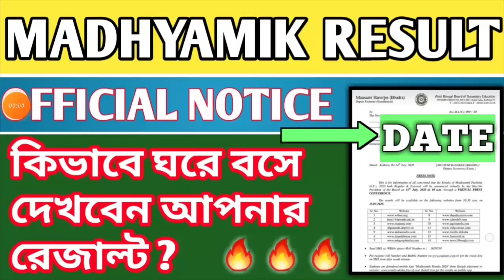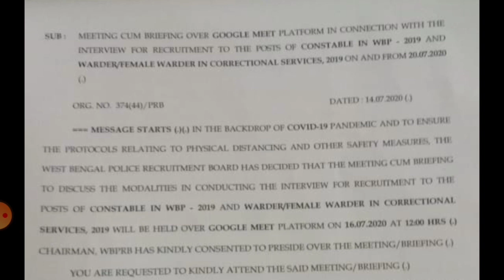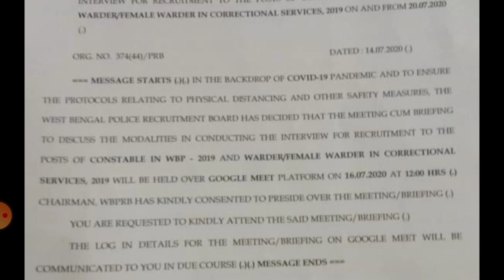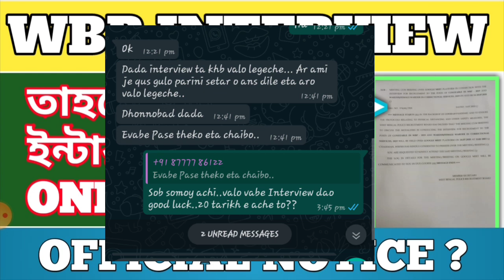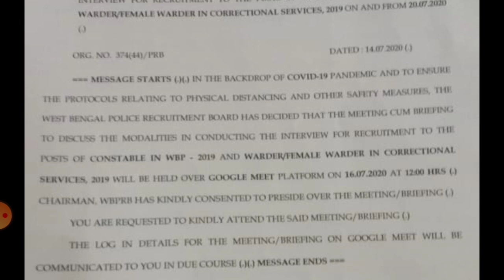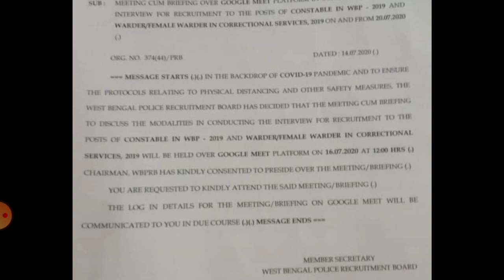WBP Interview [BIG UPDATE 🔥] || ONLINE MOCK INTERVIEW || অনলাইনে হতে চলেছে তোমাদের ইন্টারভিউ ?